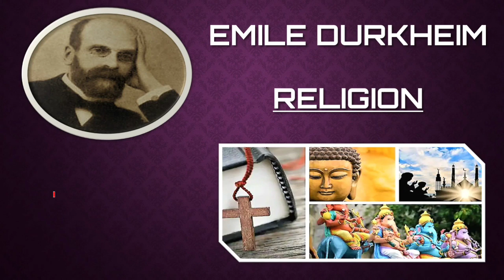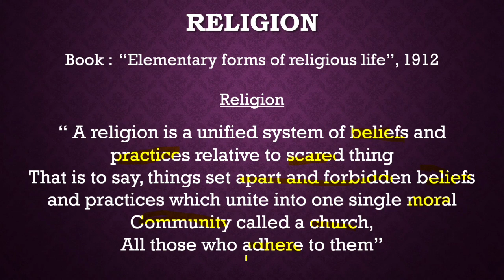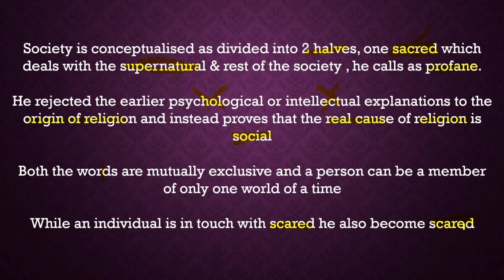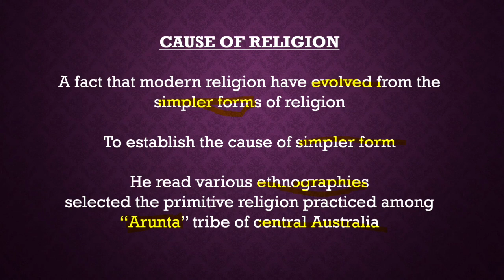Religion by Emile Durkheim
This video explains about Emile Durkheim's theory of Religion. One of the important topic in UGC-NET and UPSC Optional.